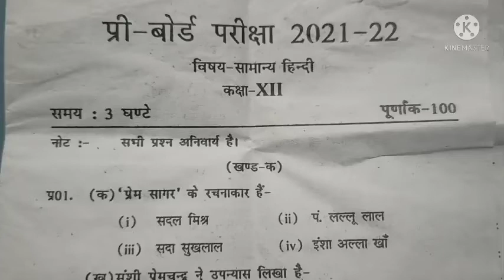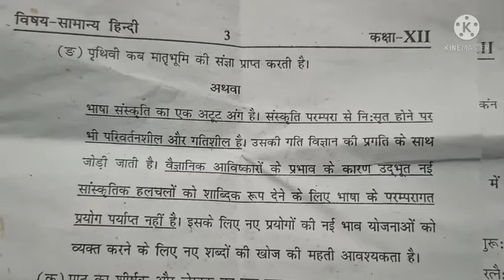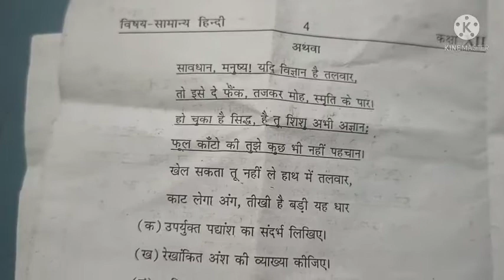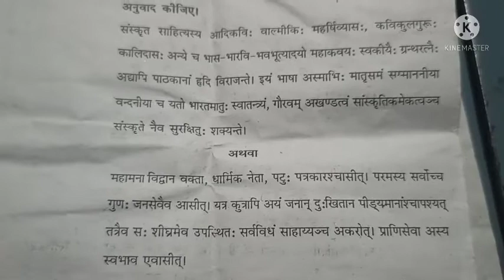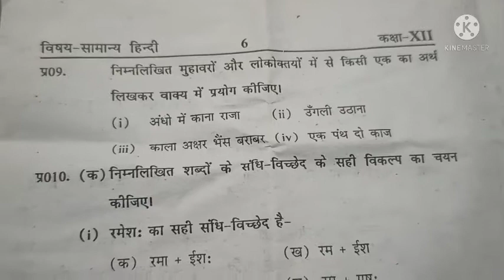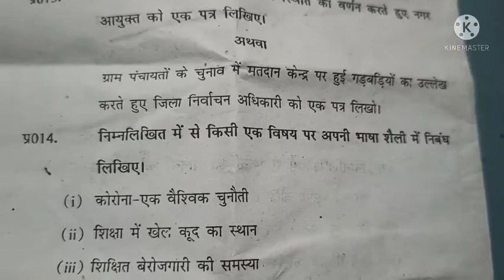सामान्य हिंदी मॉडल पेपर कक्षा-12th यू पी बोर्ड 2021-22/Hindi model paper class-12th up board 2021-22